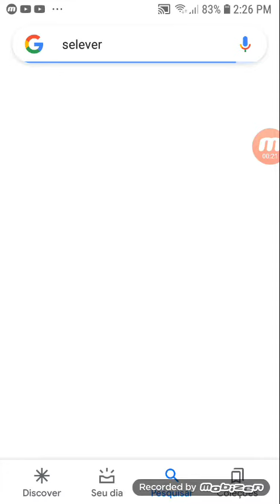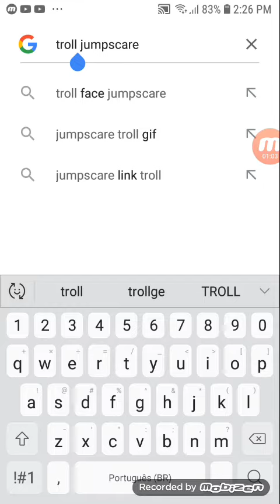yuri selever face reveal